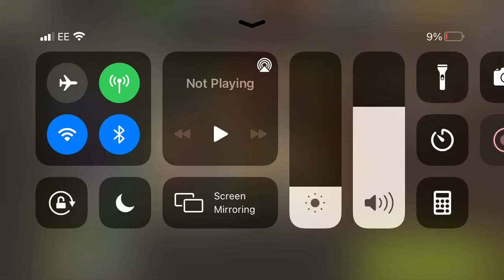NML 51.2 - Shine A Light